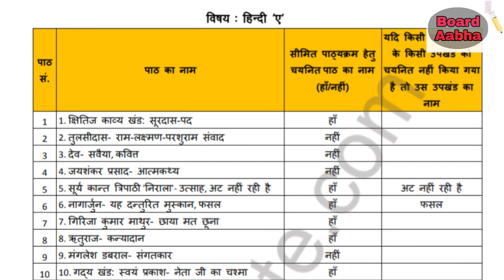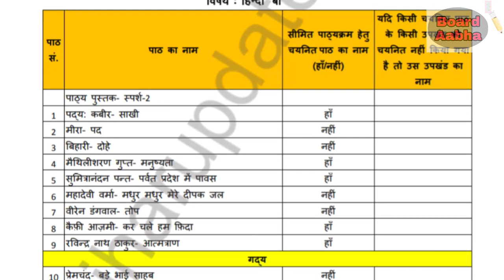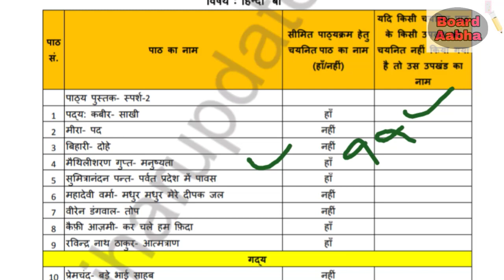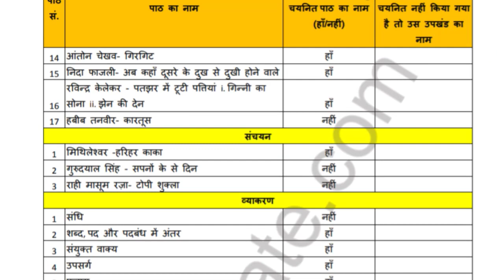Jac Board Class 10 New Syllabus Hindi Book and Grammar || JAC_Board_Class_10_New_syllabus_PDF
Jac Board class 10 and 12 new syllabus 2021 || JAC_Board_Class_10_and_12_New_syllabus_PDF

Channel se Jud jaye

PDF Download Class 12th ---

jac board ka syllabus 2021,

jac board syllabus 2021 | class 9-12 | jac board new syllabus 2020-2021 | jharkhand board syllabus 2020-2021 | pdf download

In this video we'll discuss aboutJAC Board syllabus 2021/2020 and also cover so many topics which is related to jac board new syllabus 2021/2020 or jharkhand board new syllabus 2021/2020 with jac board syllabus reduction as well as the new jac board marking scheme and also discuss some things like how to download jac board syllabus in pdf format and so more.

In this Video we'll covered following:-
jac board class 12 science syllabus 2021
jac board syllabus pdf download
jharkhand board syllabus for class 12 science
jharkhand board 2021
jac syllabus 2021
jac syllabus of class 12 science
jac syllabus reduced